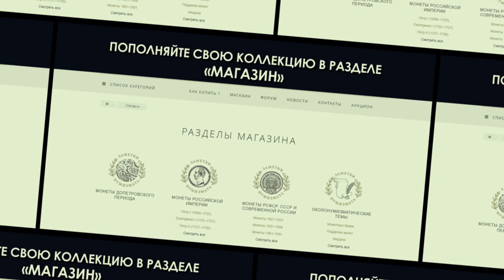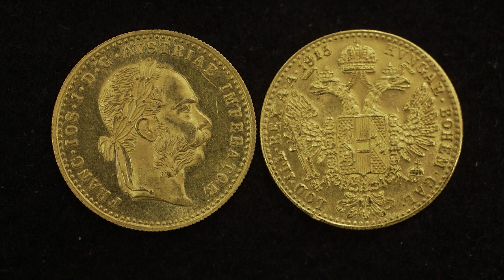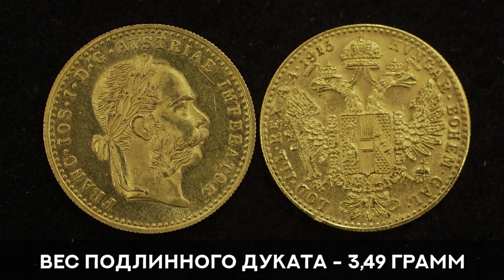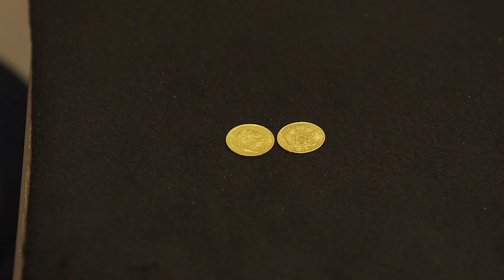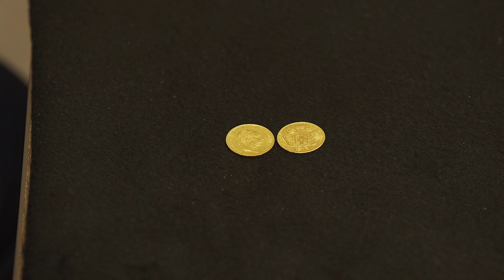САМЫЕ ПОПУЛЯРНЫЕ ЗОЛОТЫЕ МОНЕТЫ МИРА. ДУКАТ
✦Новая тема. Дмитрий Юрьевич Савин рассказывает про самые знаменитые и популярные золотые монеты мира.